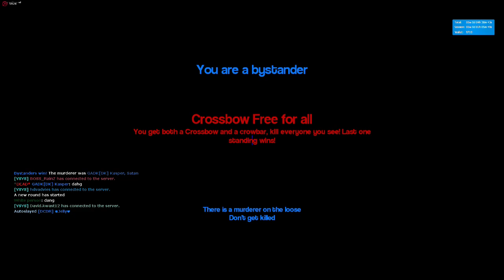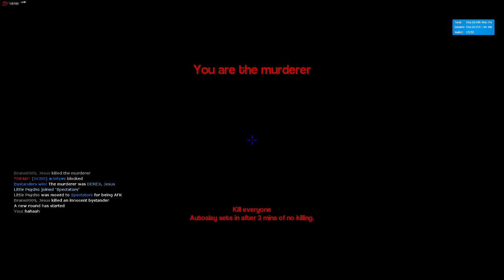[Dansk] Garry's Mod - Murder - TOILET BANANER!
Kasper og Steffen spiller et par heftige omgange murder, hvor mange, mange spændende ting og sager udfolder sig, men en ting er sikkert… bananerne skal ned i toilettet!